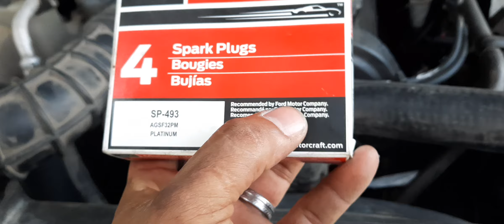cambio de válvula IAC de Ford ranger 99,revolución vajas.